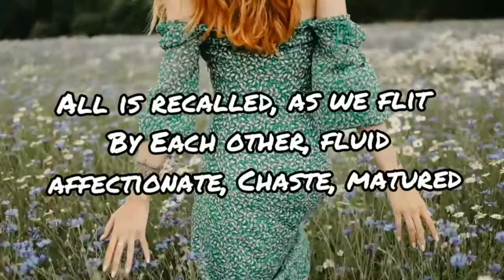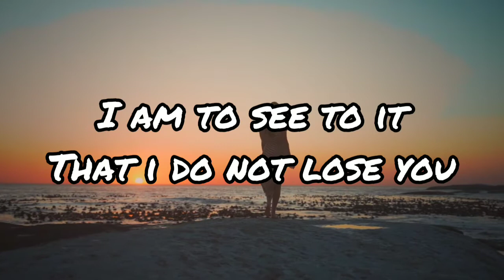To A Stranger by Walt Whitman 📝📝📝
Walt Whitman was an American poet, essayist, and journalist. A humanist, he was a part of the transition between transcendentalism and realism, incorporating both views in his works. Whitman is among the most influential poets in the American canon, often called the father of free verse.

To A Stranger

Passing stranger! you do not know how longingly I look upon you,
You must be he I was seeking, or she I was seeking, (it comes to me as of a dream,)
I have somewhere surely lived a life of joy with you,
All is recall’d as we flit by each other, fluid, affectionate, chaste, matured,
You grew up with me, were a boy with me or a girl with me,
I ate with you and slept with you, your body has become not yours only nor left my body mine only,
You give me the pleasure of your eyes, face, flesh, as we pass, you take of my beard, breast, hands, in return,
I am not to speak to you, I am to think of you when I sit alone or wake at night alone,
I am to wait, I do not doubt I am to meet you again,
I am to see to it that I do not lose you.